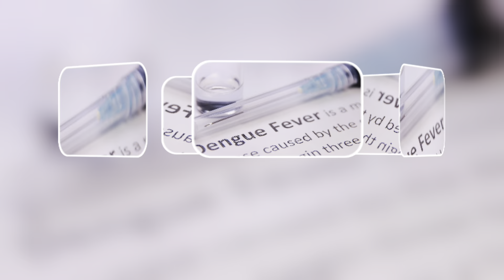Dengue Fever Alert: How It’s Spreading Faster Than Ever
Dengue Fever Alert: How It’s Spreading Faster Than Ever! 🌍 Learn everything you need to know about dengue fever, its alarming rise, symptoms, and prevention tips. Discover the key signs of dengue fever, including severe symptoms, diagnosis, treatment options, and how to stay safe during outbreaks. Whether you're traveling to dengue-prone areas or seeking advice on the dengue fever vaccine, this video has you covered! Protect yourself and your loved ones from dengue virus dangers today. 🦟